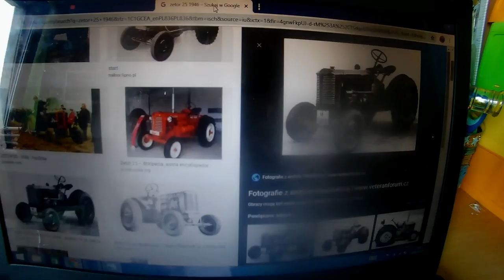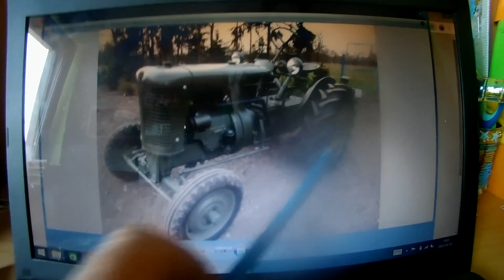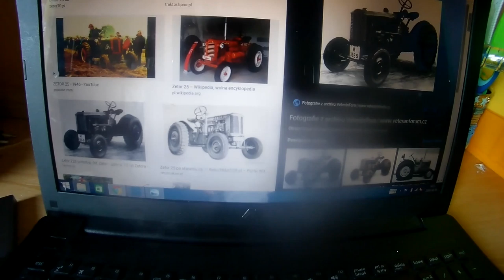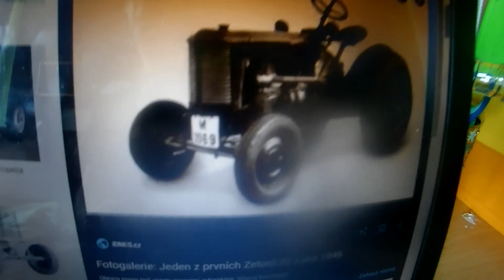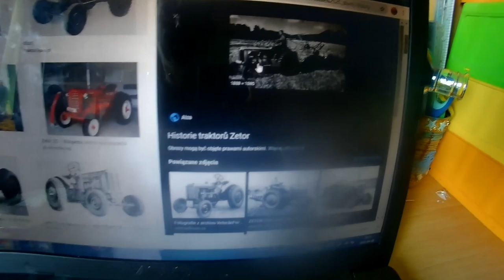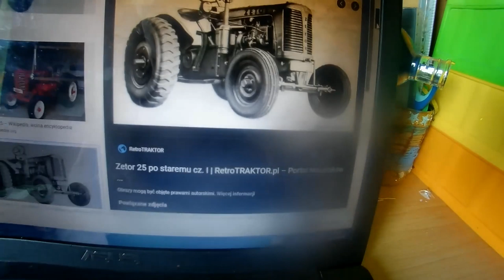Zetor 25 - prototyp - Zetora 25 z 1945 roku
@marekrolnik4699 Niesamowity prototyp Zetora 25 , pierwsza nazwa Z 25
miniaturka : Dawid z kanału Puszek XD